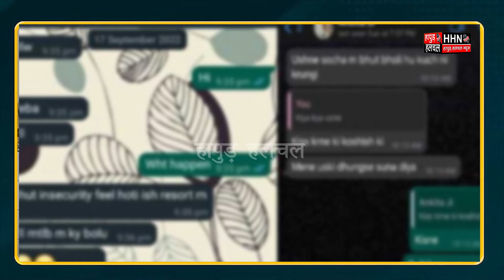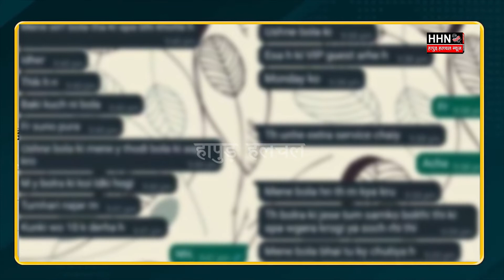Ankitia Bhandari Case :क्यों हुई थी अंकिता भंडारी के साथ ये वारदात पूरी कहानी.... | Hapur Hulchul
पांच दिनों से लापता अंकिता भंडारी की नहर में धकेल कर हत्या की गई। यह खुलासा करते हुए पुलिस ने हत्या का मुकदमा दर्ज कर रिजॉर्ट के संचालक पूर्व राज्यमंत्री के बेटे रिजॉर्ट संचालक पुलकित आर्य व उसके दो मैनेजरों को गिरफ्तार कर लिया। अंकिता की शव तलाशने के लिए पुलिस ने एसडीआरएफ की मदद ली। शनिवार सुबह अंकिता का शव बरामद कर लिया गया। एएसपी कोटद्वार शेखर सुयाल ने शुक्रवार को मामले का खुलासा करते हुए बताया कि पौड़ी गढ़वाल के नांदलस्यूं पट्टी के श्रीकोट निवासी अंकिता भंडारी (19) वनंत्रा रिजॉर्ट में रिसेप्शनिस्ट के तौर पर काम करती थी। वह गत 18 सितंबर को रहस्मय ढंग से लापता हो गई थी। रिजॉर्ट के मालिक पुलकित आर्य की ओर से उसकी गुमशुदगी राजस्व पुलिस चौकी में दर्ज कराई गई।